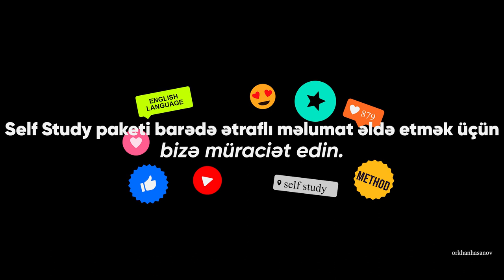İngilis dilini öyrənərkən nələri dinləyək?